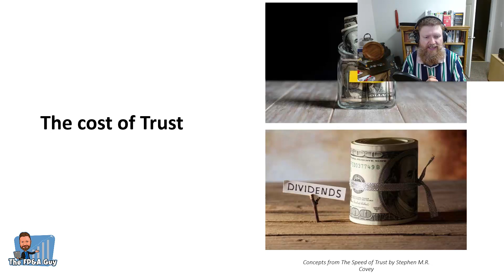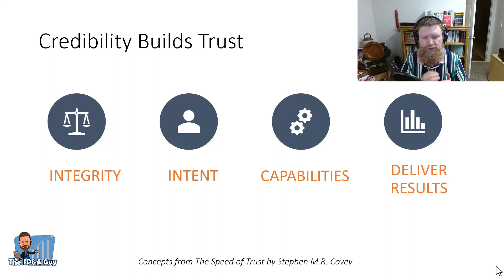Building trust with your business partners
How you can build trust with your finance business partners.